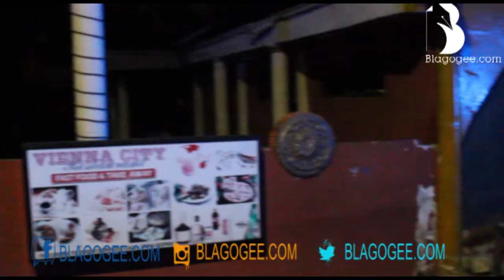Fire guts Circle Vienna City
Blagogee.com your number one authoratative website which seek to promote Gh and beyond. we do Entertainment, Sports, Fashion and many more visit as